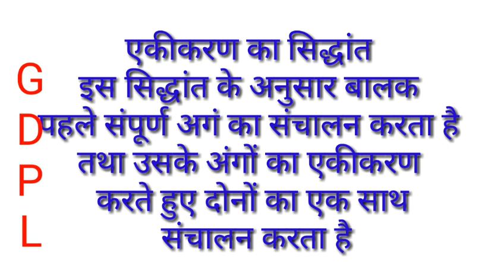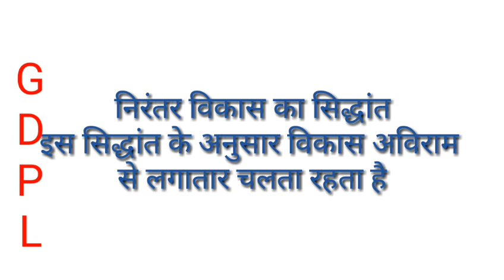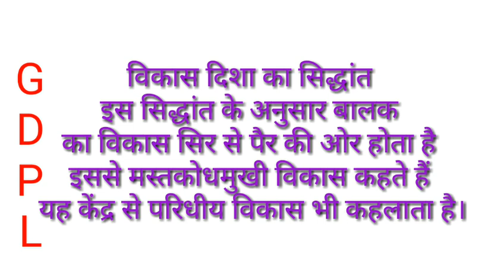अभवृद्धि एवं विकास के सिद्धांत (Reet Special )-----Part-6B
अभिवृद्धि एवं विकास के मुख्य सिद्धांत और उनकी व्याख्या, Reet, second grade teacher, Htet, Ctet, B. ed, B. Stc students के लिए महत्वपूर्ण